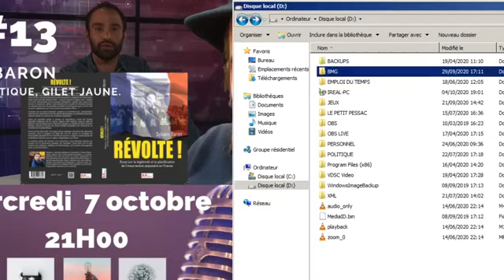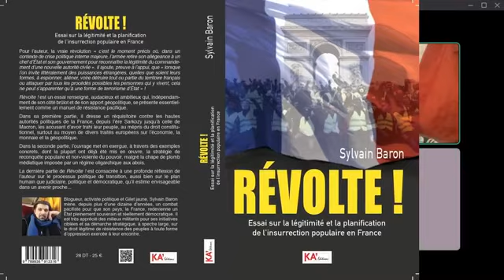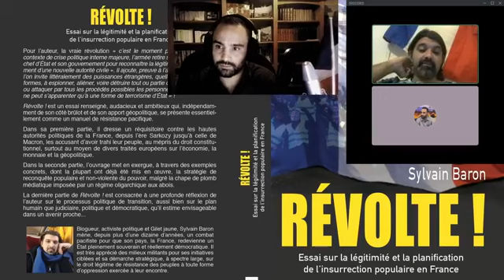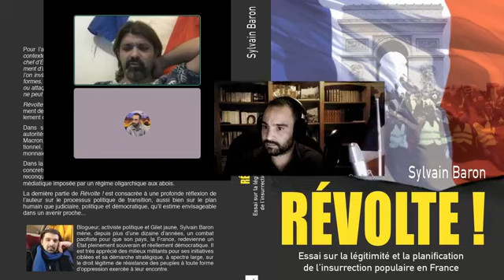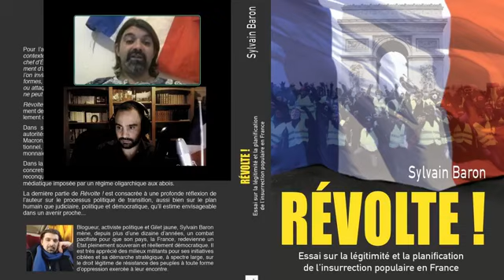Live du bon sens avec Xavier Moniot sur l'essai "Révolte !" (début à 11,58)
Entretien de présentation de mon essai "Révolte !" avec Xavier Moniot-Lundy de l'UPR qui est aussi juriste à la vie courante. L'entretien débute à 11,58

Le prix éditeur est de 25 € et il faut compter environ 5 € pour les frais de port. Le livre sera aussi bientôt référencé dans le catalogue de la FNAC

Vous pouvez retrouver les lives du bon sens avec Xavier sur sa page Fb ici :